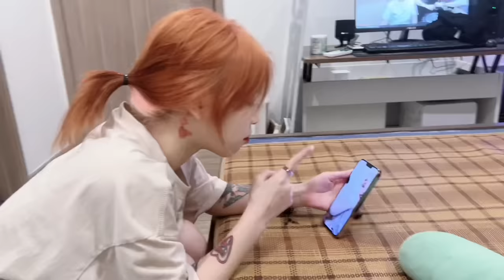Ngân Hà | KDL Vào Nghệ An Past 2 Và Sự Nghi Ngờ Của Ngân Hà